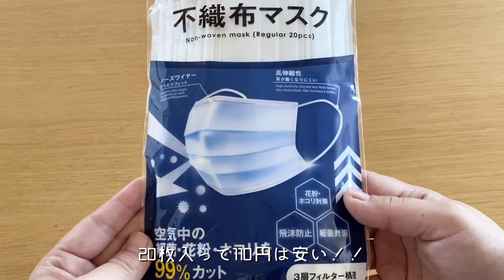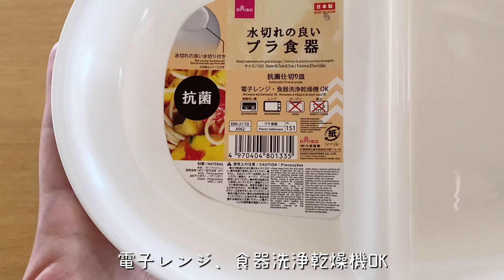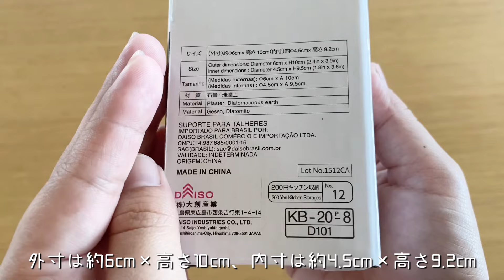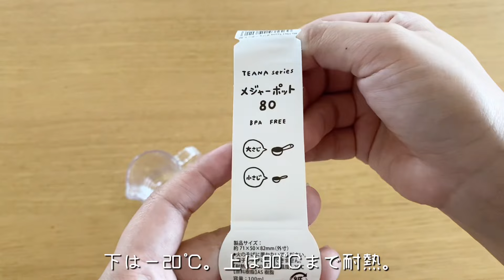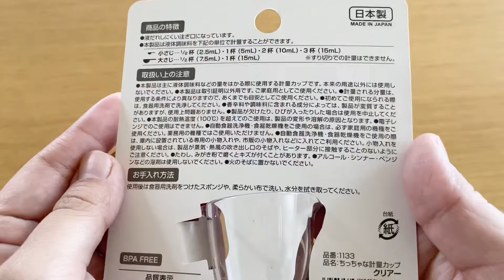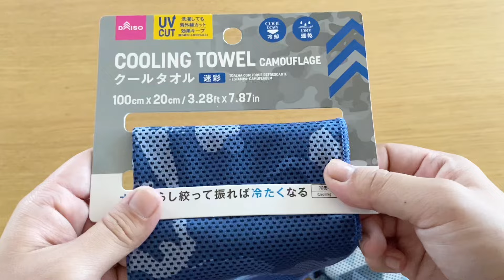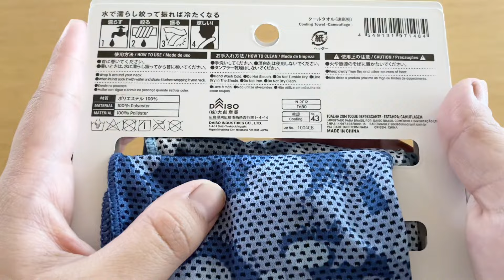【100均】100円で買える便利アイテム紹介！ダイソーでお買い物してきたよ♡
今日はダイソーでお買い物してしてきたので
購入品の紹介動画です🛒𓈒𓂂𓏸

暑さ対策アイテムや
可愛いキッチンアイテムを購入してきました♡